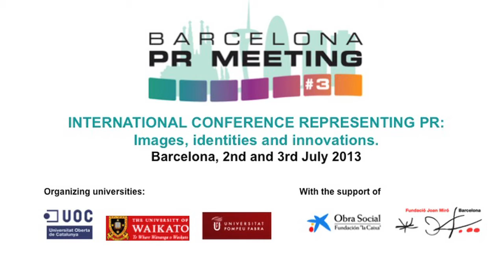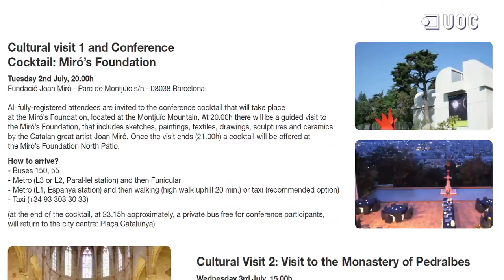BARCELONA PR MEETING#3_International Conference on Public Relations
BARCELONA PR MEETING#3
International conference representing PR: Images, identities and innovations
Barcelona PR Meeting is the International Conference on Public Relations staged annually by the Open University of Catalonia, the Pompeu Fabra University and the University of Waikato.
Barcelona, 2nd and 3rd July 2013